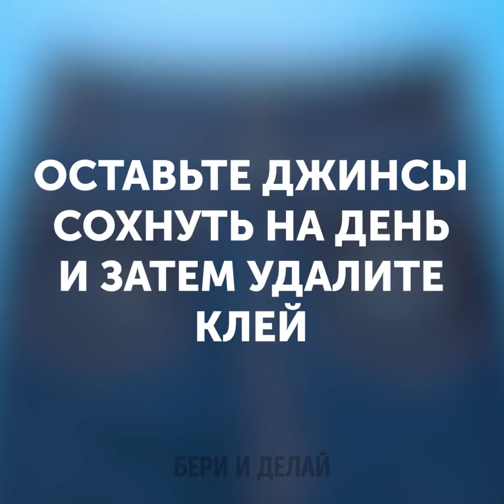39 МОДНЫХ И КРАСОЧНЫХ ЛАЙФХАКОВ ДЛЯ СКУЧНОЙ ОДЕЖДЫ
ЧТО СДЕЛАТЬ СО СТАРЫМИ ФУТБОЛКАМИ

Если вам надоели ваши старые футболки и вы хотите сделать с ними что-нибудь креативное, вы попали по адресу. Наши туториалы помогут создать принты с помощью резаков для печенья, кружева, перьев, малярного скотча и всего такого прочего. Например, принт с перьями сделать проще простого: возьмите 3-4 пера, разместите их на футболке, налейте в спрей отбеливатель и сбрызните им футболку. Теперь уберите перья - и футболка готова! Эта техника также подойдет для кружева и краски в баллончике. Оцените и другую технику, которой можно декорировать ткань - рисование нитью. Таким образом всего за минуту можно создать потрясающий абстрактный принт.
На этом идеи по обновлению одежды не кончаются. Самый простой способ украсить одежды принтом - отпечатать на ней что-нибудь. Вырежьте желаемую форму из фоамирана (у нас это треугольник), термоклеем прикрепите к ней пробку от бутылки, налейте в емкость отбеливатель и получившейся печатью оставляйте на ткани следы. Также принт можно получить, нарисовав что-нибуль термоклеем и распылив сверху отбеливатель. Затем просто уберите клей! Кроме того, своими руками легко сделать прекрасный инструмент для рисования по ткани - маркер с отбеливателем. В миску, куда налили отбеливатель, опустите маркер и держите, пока не сойдет весь цвет (это займет пару часов). Таким маркером можно рисовать по яркой поверхности.

ТАЙМКОДЫ:
00:09 Как оживить старую футболку
01:22 Принт тай-дай
02:30 Рисование нитью
05:58 Маркер с отбеливателем
09:59 Узор "в горошек"